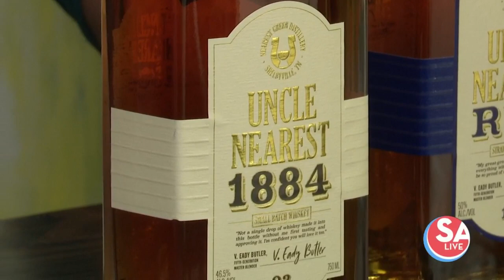Aldaco's Mexican Cuisine | SA Live | KSAT 12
Blanca Aldaco, owner of Aldaco’s Restaurant is here to talk about how since she’s been serving the San Antonio area for 34 years. Blanca with be joined by Mary Gonzales for Uncle Nearest Whiskey, they’re here to tell us how they’re teaming up for International Women’s Day.